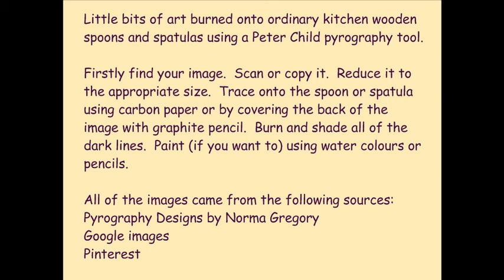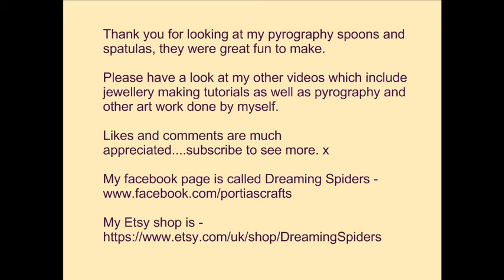Wood Burning Spoons and spatulas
A slide show of wooden spoons and spatulas with decorative images